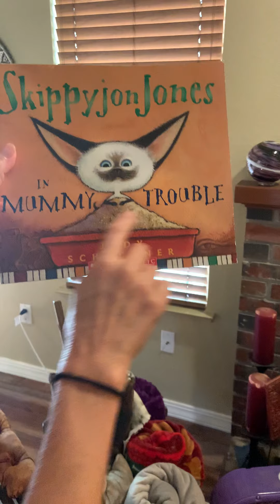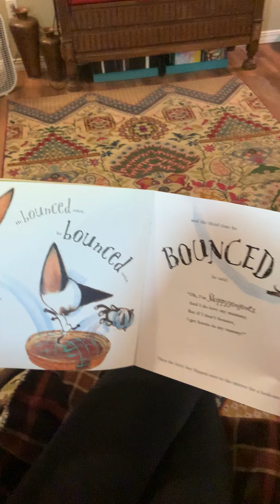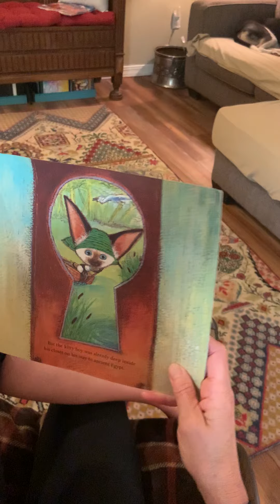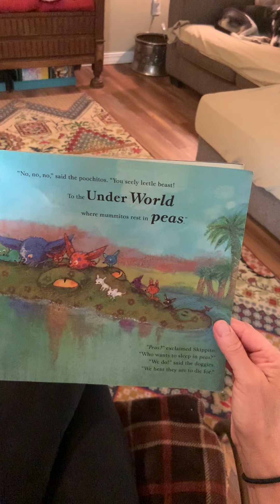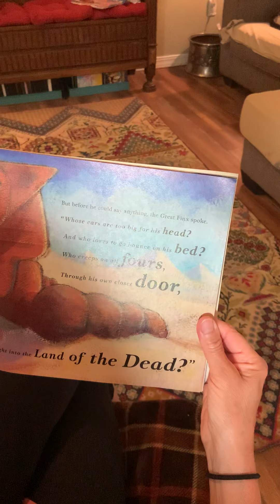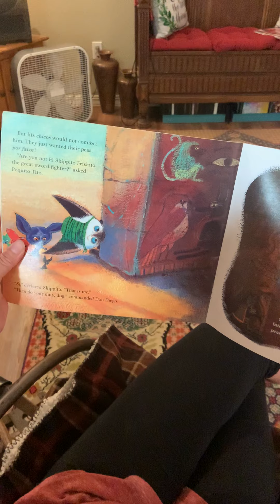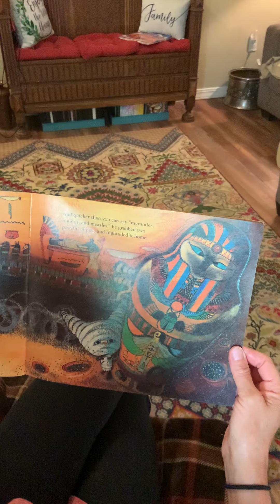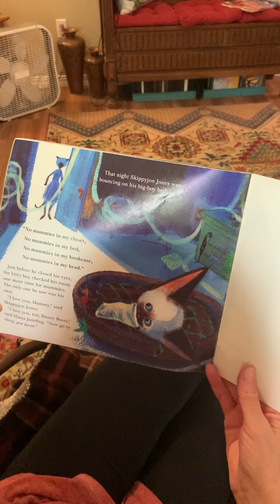Reading Skippyjon Jones in Mummy Trouble by Judy Schachner with Ms. Kelley